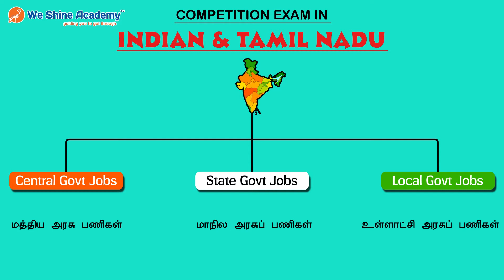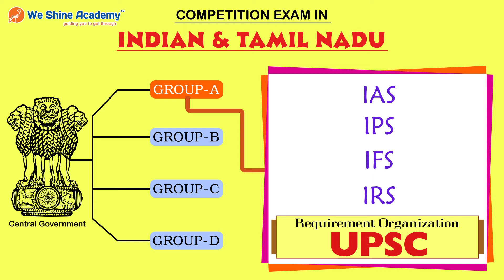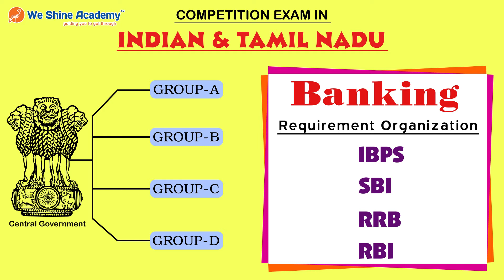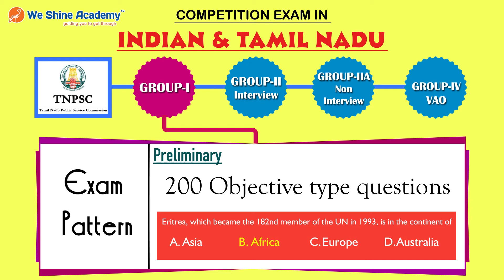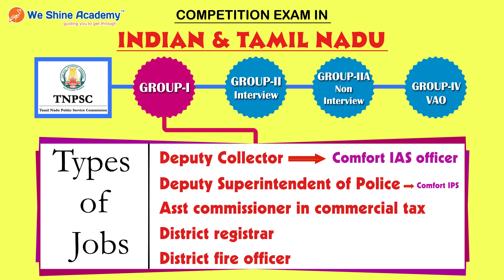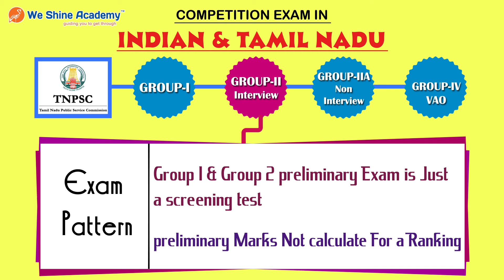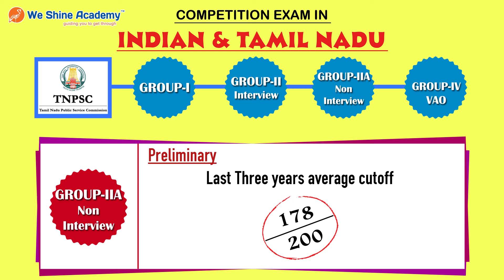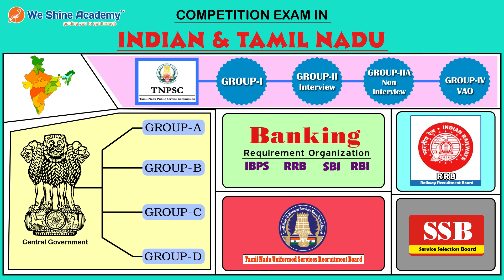Competition Exam in India and Tamil Nadu